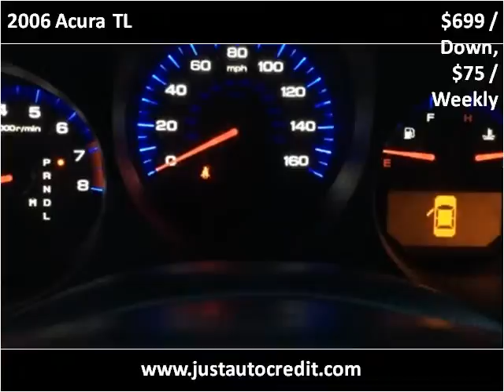2006 Acura TL Used Cars Waukegan IL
This 2006 Acura TL is available from Auto Warehouse.